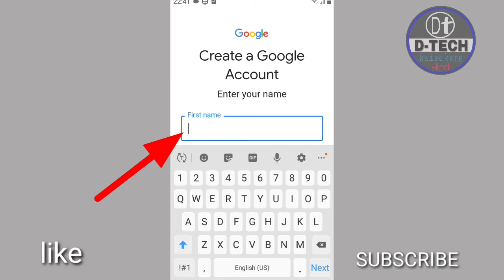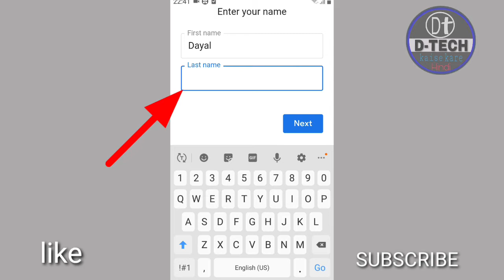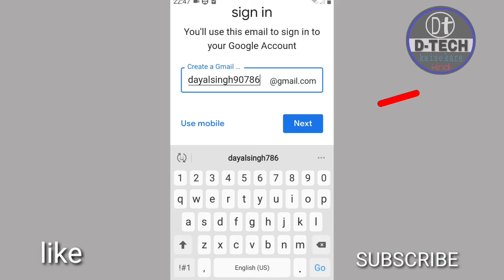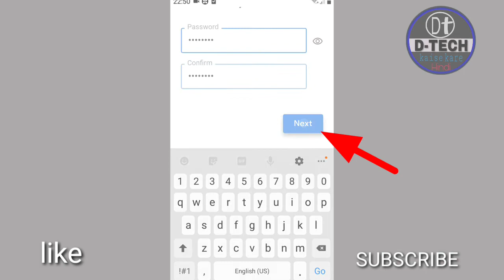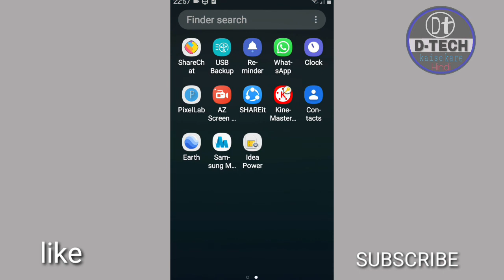Email id kaise banaye | how to create email account in mobile in hindi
this video i gonna show you Email id kaise banaye | how to create email account in mobile in hindi if you like this video don't forget to share it and subscribe to my channel thanks.